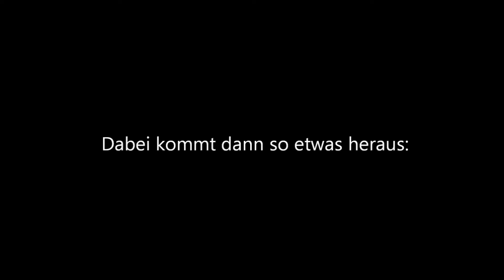Singen mit dem Google Übersetzer - Fever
Google Translate zeigt sich dieses Mal botanisch interessiert. Und zugleich überaus...liebesbedürftig.